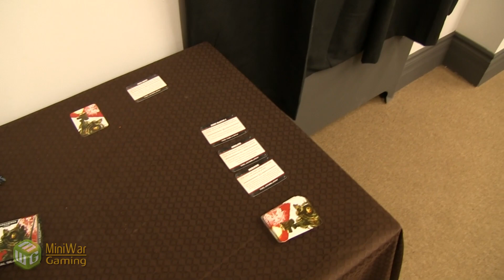Necrons vs Grey Knights 7th Edition 40k Battle Report - Beat Matt Batrep Ep 67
Angel faces off again against Matthew for the last time before he heads back to Puerto Rico.  This time it's a Grey Knights psychic list against the non-psychic Necrons.